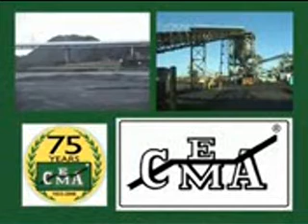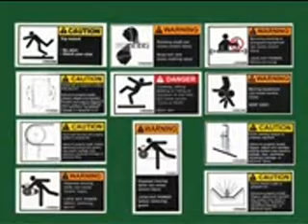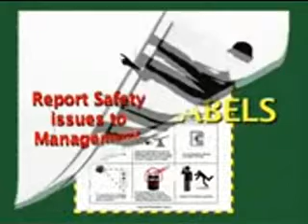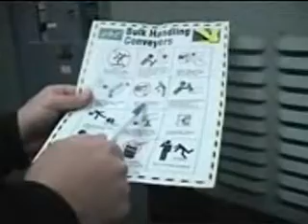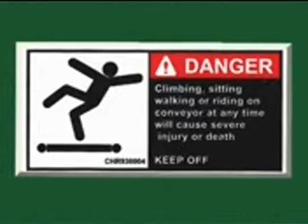Conveyor Equipment Manufacturers Association - Bulk Belt Conveyors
13 minute DVD provides 12 safety rules and lessons for safer operation and maintenance of Bulk Belt Conveyors.  Educational with guidelines about placement with safety labels. To Purchase